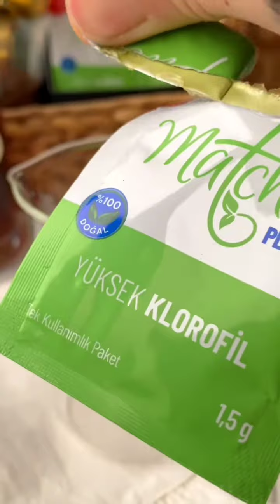Düzenli Matcha İçmenin 10 Faydası 😊💚 Matcha Plus 💚